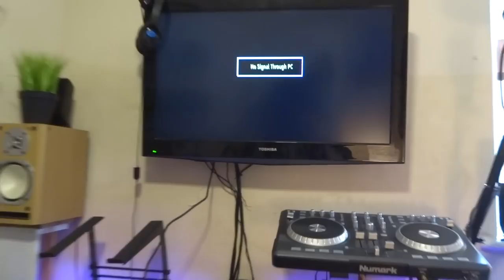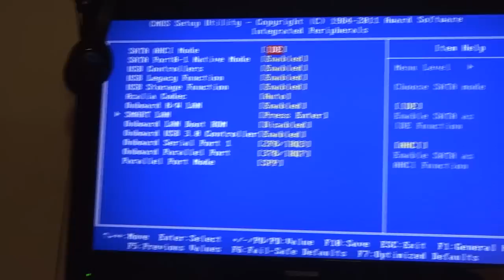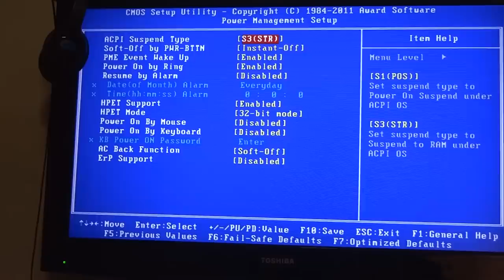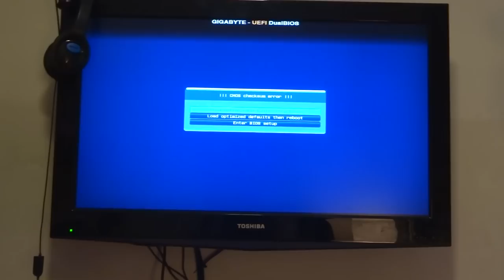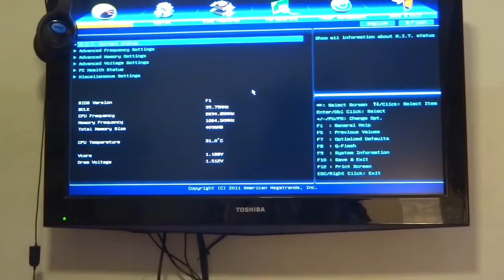A Trio of 4th Gen Dell's, HPs, Motherboards & More | Used Tech Pickups #4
Another fine set of pickups from the last month. This time we have some full 3 Dell 4th Gen i5 systems, Untested Gigabyte LGA1155 Mothboards and more.